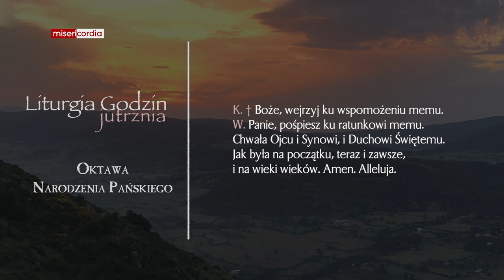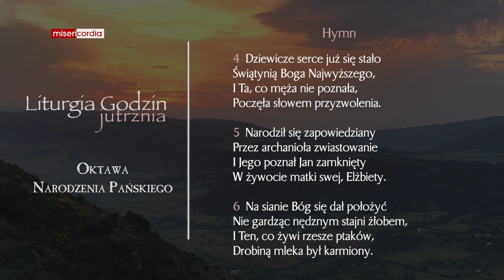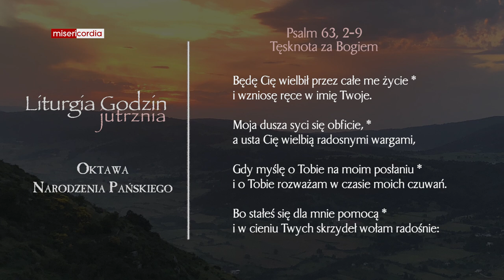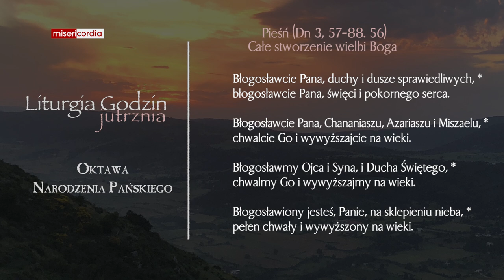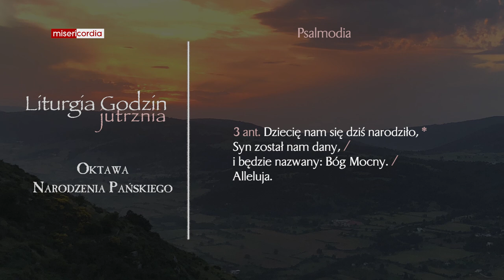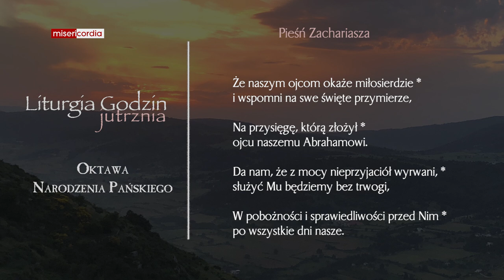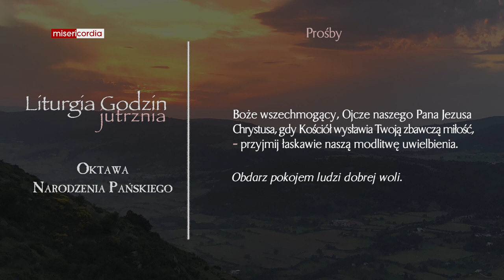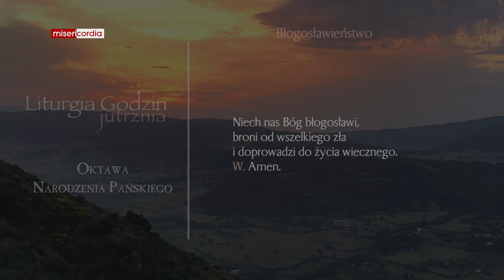Liturgia Godzin | Jutrznia | V Dzień Oktawy Narodzenia Pańskiego